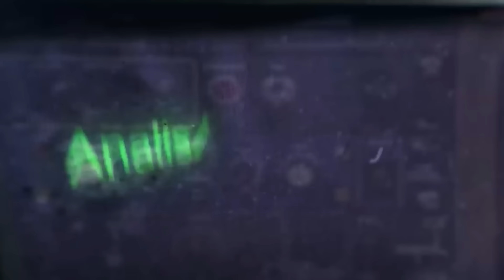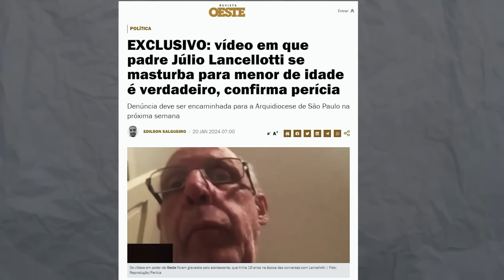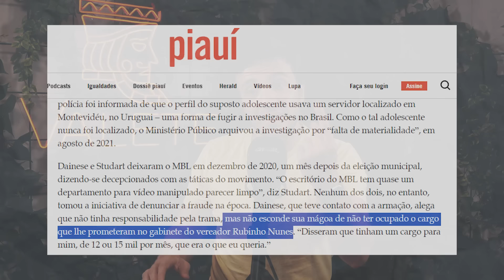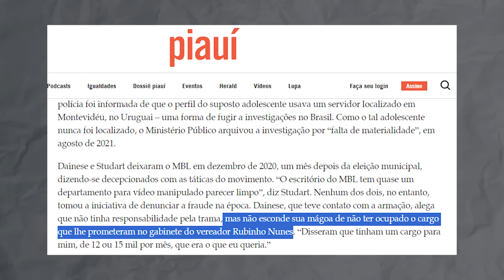O MBL mentiu SOBRE o PADRE? / Jornalista vai tomar processo